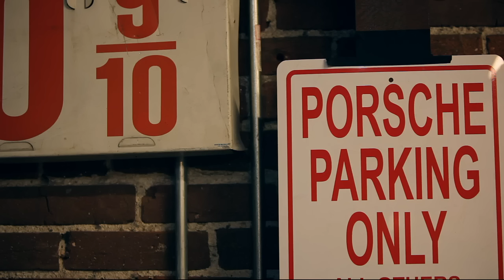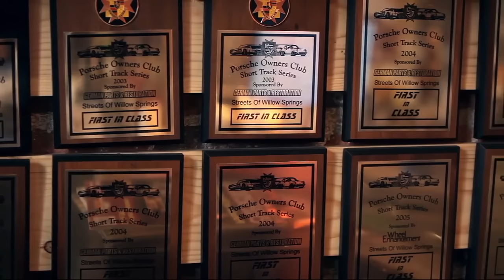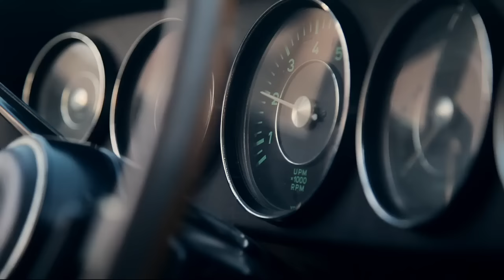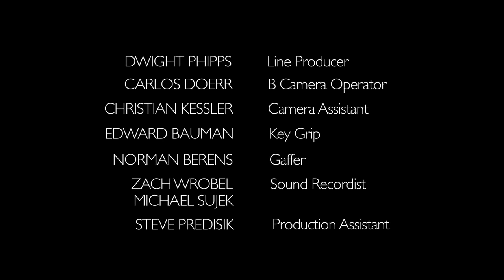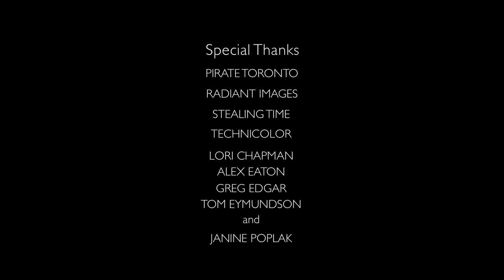Urban Outlaw - Magnus Walker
This is the documentary that put me out there. Tamir Moscovici's film Urban Outlaw tells the story of how I came to America as a teenager and wound up building my own style of Porsches in downtown Los Angeles.